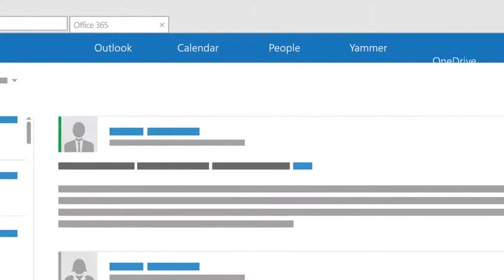Introducing the Office 365 app launcher